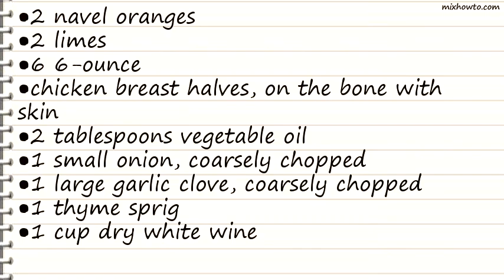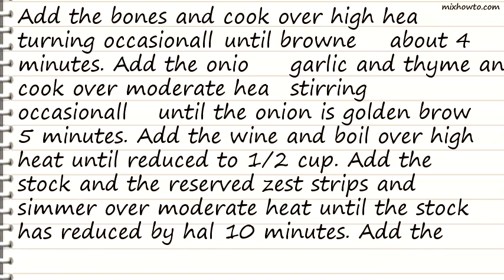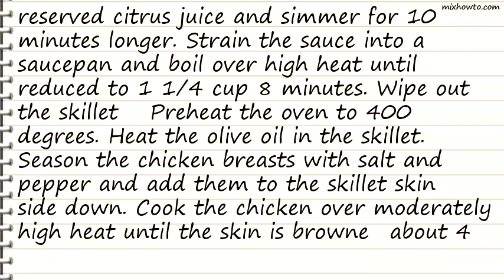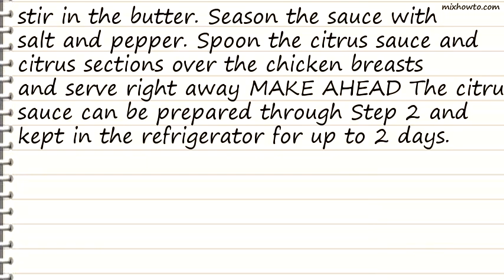Recipe Pan-Roasted Chicken with Citrus Sauce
INGREDIENTS:
●2 navel oranges
●2 limes
●6 6-ounce
●chicken breast halves, on the bone with skin
●2 tablespoons vegetable oil
●1 small onion, coarsely chopped
●1 large garlic clove, coarsely chopped
●1 thyme sprig
●1 cup dry white wine
●3 cups chicken stock or low-sodium broth